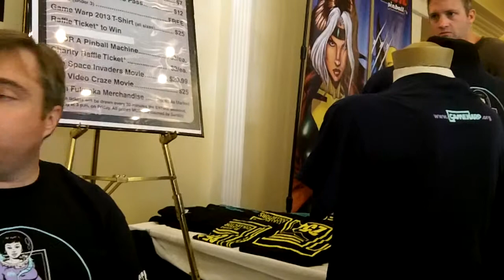Interview of Jack Laughlin of Game Warp Gaming Festival (Arcade, Pinball, Console Gaming)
Interview of Jack of Gamewarp: Orlando FL Gaming Festival

(Arcade, Pinball, Console Gaming)